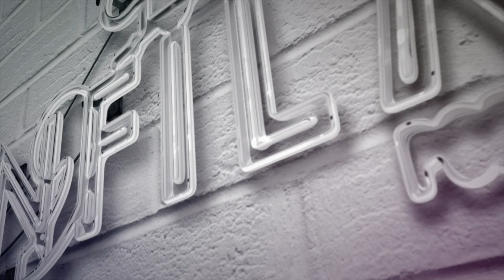¿Cómo grabar un spot político?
Disfruta de los mejores consejos, trucos y técnicas para mejorar tus contenidos. NFilme te ayudará a aprovechar al máximo las herramientas que ya tienes, para crear productos profesionales y de calidad.

NFilme
Natanael Piña Herrera